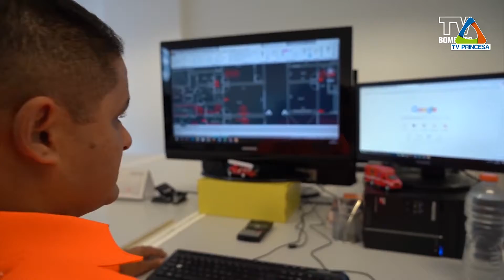(JC 26/07/19) Confira os bombeiros varginhenses que atuaram em Brumadinho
A tragédia de Brumadinho, onde barragens se romperam e causaram além de prejuízos materiais, mortes diversas, completou seis meses ontem, dia 25 de julho. Durante todo este período e até hoje, os trabalhos de busca continuam no local.